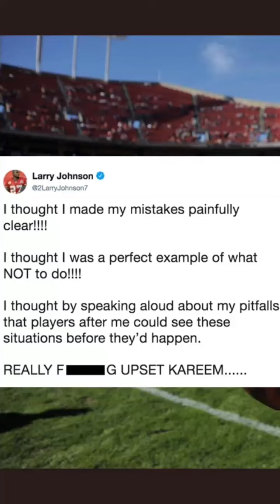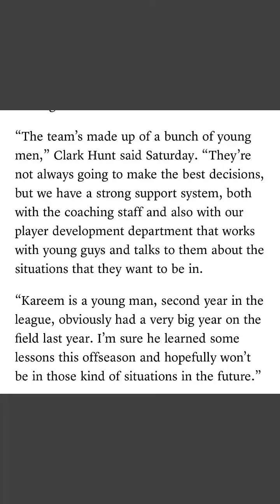KAREEM HUNT SENT HOME BY CHIEFS /DOMESTIC VIOLENCE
Kansas City Chiefs star Kareem Hunt has a altercation in Feb with a woman